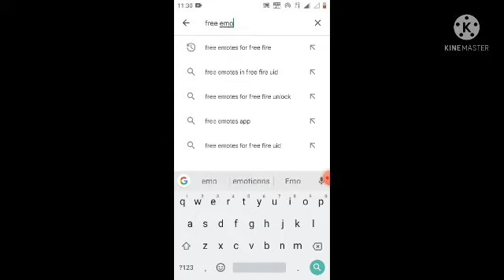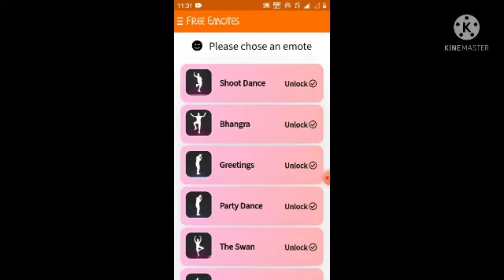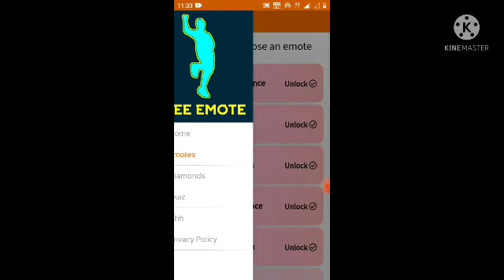How to get free emotes and diamond in free fire 2022 new trick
Description
Free Fire Me Free Me emote Diamond Kaise le | How to get Free emote , Diamonds in Free Fire | Free Diamonds and emote
21 Jan
2022
Free Fire Me Free Me emote Kaise le | How to get Free Diamonds,emote in Free Fire  | Free Diamonds

Dosto Aaj Ki Is Video Me Aapko Ye Bataya Hai Ki Free Fire Me Free Me emote Kaise 😱 le Sakte Hai Ke Bare Mein Bataya Hai Ummeed Hai Aapko Ye Video Bahut Pasand Aayega About this video-

1. Pro gaming
2. Daily 7000 💎 Diamond Trick. instant Free Diamond in Free Fire 2021. How to get Free Dj Alok Emotes
3. How to Get Free Diamonds in Free Fire
4. Free Fire Free Diamond
5. Free Diamonds in Free Fire
6. Free Fire Me Free Me Diamond Kaise le
7. How to Get Diamonds in Free Fire
8. Free Diamond
9. Free Fire Ma Diamond Kaise le Free Me 2021
10. FF Free Diamond
11. Free Fire Me Diamond Kaise Milte Hai
12. Free Fire Diamond
13. Free Fire Diamond Free
14. Free Fire Unlimited Diamond
15. Free Fire
16. DiamondFree

This Video Is Fair Use Under U.S. Copyright Law Because It Is Not-commercial, Transformative In Nature, Uses No More Of The Original Work Than Necessary For The Video's Purpose, And Does Not Compete With The Original Work And Could Have No Negative Affect On Its Market